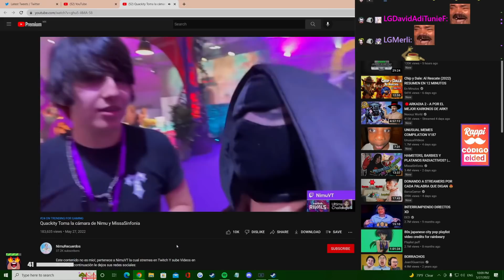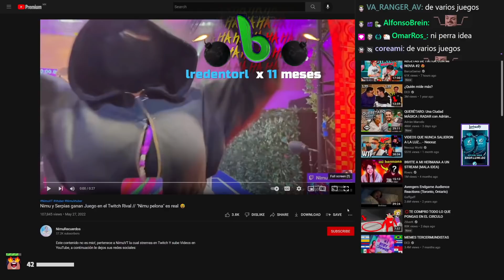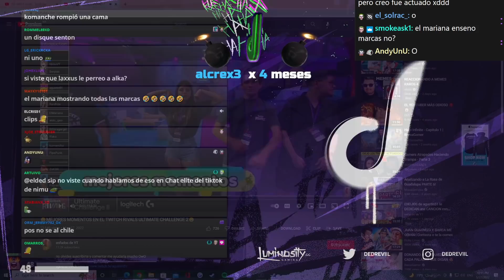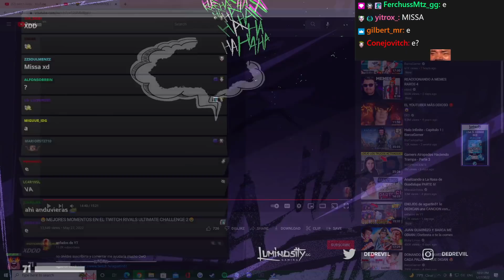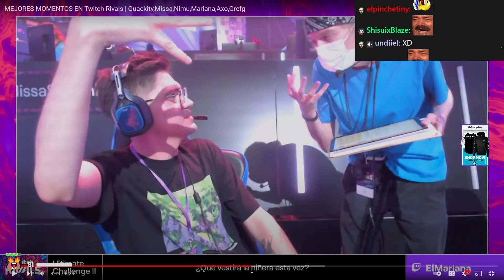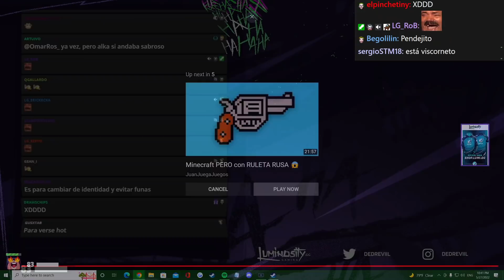DED reacciona a Clips de Nimu, Missa, Quackity ElMariana, TheGrefg y RocioDta en el TWITCH RIVALS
​@Mrdedreviil  reacciona a Clips de @NimuCh  , @MissaSinfonia , @Quackity , @ElMariana , @TheGrefg  y @rociodta y @PipePunk  en el TWITCH RIVALS